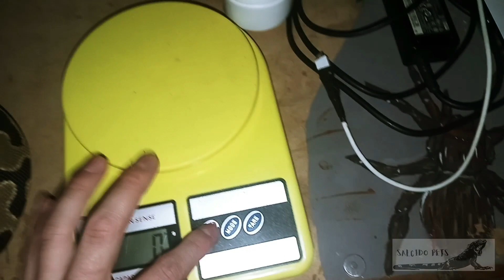quemadura en pitón bola ¿empeoro o mejoro?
amigos veamos la quemadura de nuestra piton bola, y como es que a mejorado desde que inicio el tratamiento.